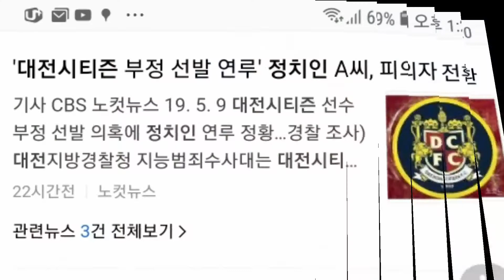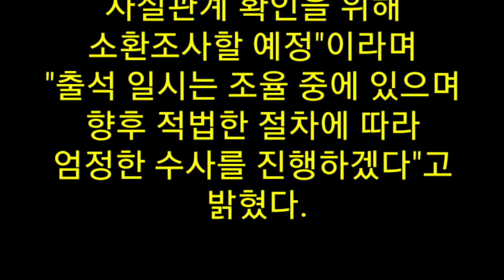[특종보도]뉴스장터, 대전시티즌 사건, 첫 실명 보도 큰 박수!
뉴스장터가 모든 지역 언론이 대전시티즌 선수 선발 청탁사건과 관련, 익명 보도할 때 김종천 의장을 실명 보도해 큰 박수를 받았다. 지역 언론은 익명 처리함으로써 국민의 알권리 침해했다는 비난을 받고 있다.